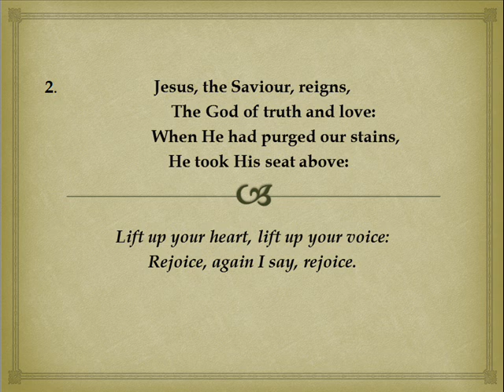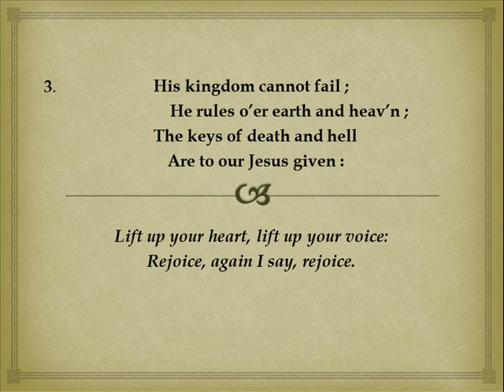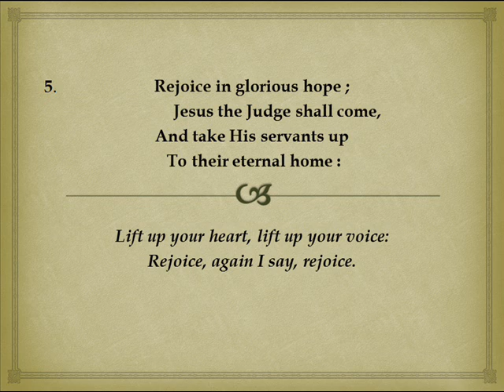Rejoice, the Lord is King !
Songs of Zion -- Rejoice, the Lord is King !